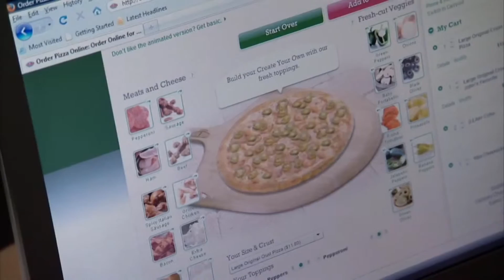YTP DJ Papa ft. Flo Rida - Papa's Copied Hose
Papa orders pizza for flo who never goes out from his house; updated so as (HOPEFULLY) not to offend WMG who claimed my last video and took it down rather than claiming revenue and letting me have my fun like any sensible group or individual would do.